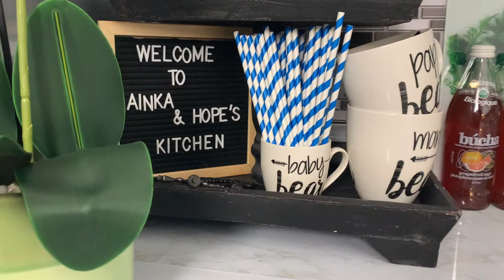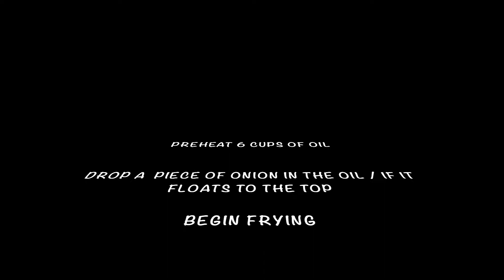You Have Been Leaving Out Some Great Flavors From Your Fried Chicken/ Secrets Revealed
These fried chicken recipe consist of a brine of Bay Leaves, Chilli Pepper flakes, sugar, salt and orange peel. The chicken is then coated with seasoned flour and pan-fried. The coating adds a crispy exterior to the chicken while retaining the juices of the meat. Try this recipe and enjoy some great flavors not traditional used for fried Chicken.

Scale the following INGREDIENTS:::::::::::::::::::::::::::::::::::::::::::::::::::::

To Wash Chicken::::::
* 1/4 cup Vinegar
* 2 lbs Chicken Wings

To Make the Brine::::::
* Peel from two large Oranges
* 8 cups of Water
* 3 Large Bay Leaves
* 1/4 cup Chilli Pepper Flakes
* 32 g White Sugar
* 2 tbsp salt
*  1 tsp Paprika
* 1 tsp Cayenne Pepper

To Season Flour::::::::::::::
* 2 1/2 cups of all purpose flour
* 1 tbsp baking powder
*  1/4 cup cornmeal
* 1 tsp dry mustard
*  1 tsp garlic powder
* 1/2 tsp black pepper
* 1 tsp Onion Powder
* 40 g regular potato crisp

To Fry the Chicken Wings::::::::::::::::::
* 2 1/2 cups Buttermilk
* 5 - 6 cups Canola/ Vegetable oil
* Season Flour from above

עִברִית
כנפי עוף מטוגנות אלה המורכבות מלח של עלי דפנה, פתיתי צ'ילי פלפל, סוכר, מלח וקליפת תפוז. לאחר מכן מצפים את העוף בקמח מתובל ומטוגנים במחבת. הציפוי מוסיף חזית פריכה לעוף תוך שמירה על מיצי הבשר.

קנה מידה של חומרי הגלם הבאים ::::::::::::::::::::::::::::::::::::::::::::: :::::::

לשטוף עוף ::::::
* 1/4 כוס חומץ
* 2 ק"ג כנפי עוף

להכין את המלח ::::::
* קולפים משני תפוזים גדולים
* 8 כוסות מים
* 3 עלי דפנה גדולים
* 1/4 כוס פתיתי צ'ילי פלפל
* 32 גרם סוכר לבן
* 2 כפות מלח
* כפית פפריקה
* כפית פלפל קאיין

לעונת הקמח :::::::::::::::
* 2 1/2 כוסות קמח לכל מטרה
* 1 כף אבקת אפייה
* 1/4 כוס קמח תירס
* כפית חרדל יבש
* כפית אבקת שום
* 1/2 כפית פלפל שחור
* 1 כפית אבקת בצל
* 40 גרם פריך תפוחי אדמה רגיל

לטגן את כנפי העוף ::::::::::::::::::
* 2 1/2 כוסות חלב חמאה
* 5 - 6 כוסות קנולה / שמן צמחי
* קמח העונה מלמעלה
Send feedback
Side panels